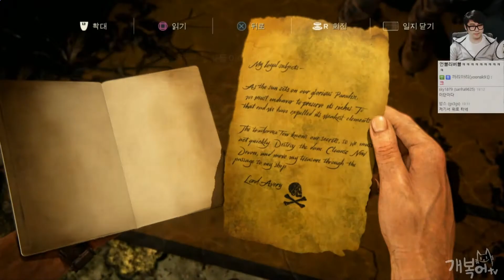【[막강액션】#37 해적왕이 숨긴 4000억을 찾아라!! | 언차티드 4: 해적왕과 최후의 보물( UNCHARTED 4)【개복어】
안녕하세요!
[막강액션】적왕이 숨긴 4000억을 찾아라!! | 언차티드 4: 해적왕과 최후의 보물( UNCHARTED 4)
플레이스테이션의 오래된 단골독점작
고고학적인 발견과 신나는 액션들로 가득한 모험의 세계
▣ 업로드 시간
└생방송 다음날 오후